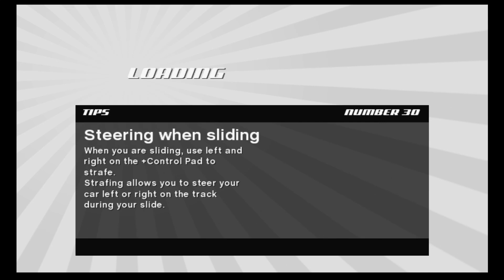Speed racer. dolphin emulator multiplayer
I'm with another youtuber named Ant0103. Very nice guy we played 2 races this is the first one we did the next one will be uploaded tomorrow.